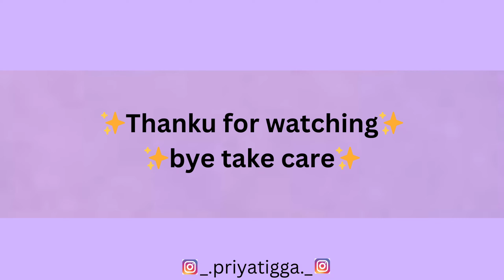reunion ho chuka hai guys 🥺❤|| 1st exam jhakass gaya🥳|| priya tigga